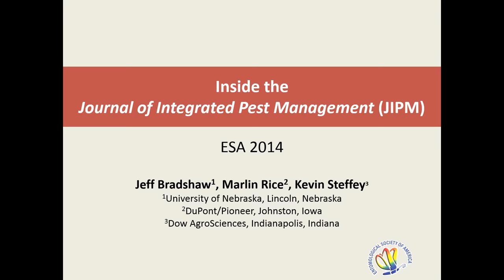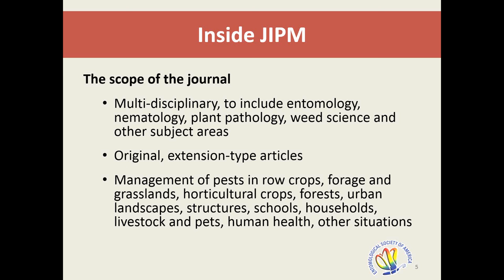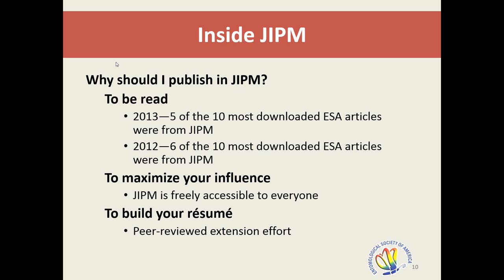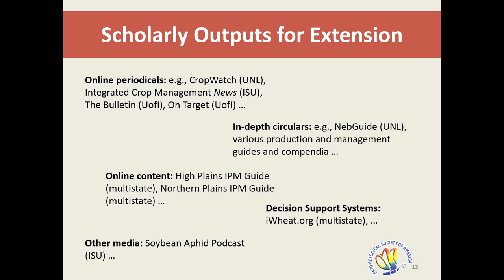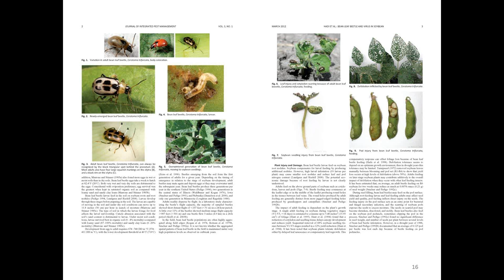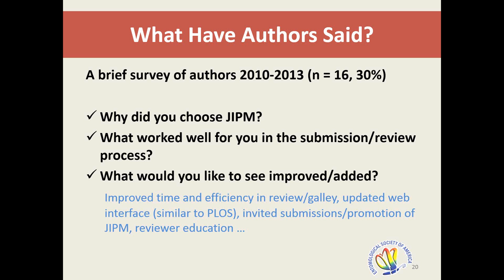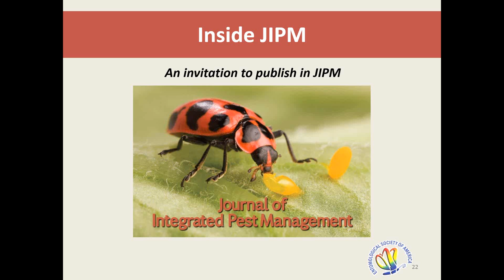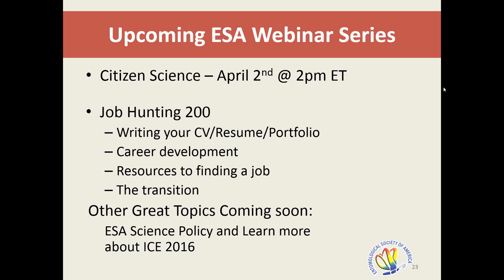Inside the Journal of Integrated Pest Management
In this webinar, the co-editors-in-chief of the Journal of Integrated Pest Management (Dr. Marlin Rice and Dr. Kevin Steffey), along with extension entomologist Dr. Jeff Bradshaw, talk about JIPM's four different categories and provide information about how to submit articles, plus an overview of the benefits of publishing in the journal.

The Journal of Integrated Pest Management is an open-access, peer-reviewed, extension journal covering the field of integrated pest management.

The journal is multi-disciplinary in scope, publishing articles in all pest management disciplines, including entomology, nematology, plant pathology, weed science, and other subject areas. The editors request submissions of original, extension-type articles about any aspect of pest management in the broadest sense, including, but not limited to, management of pests that affect row crops, forage and grasslands, horticultural crops, forests, urban landscapes, structures, schools, households, livestock and pets, and human health.